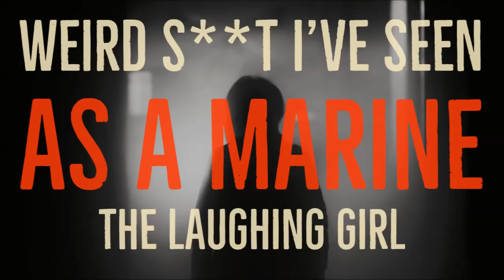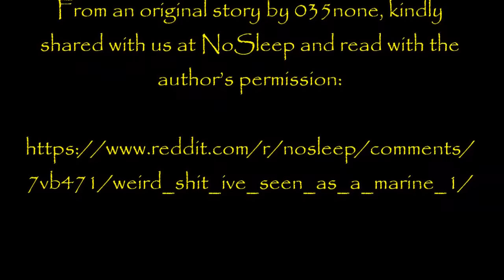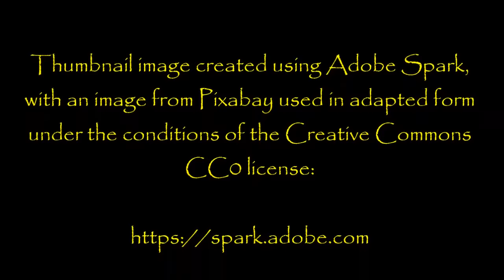''Weird Shit I’ve Seen as a Marine: PART 3'' | NOSLEEP CLASSIC SERIES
''Our next destination after that was a giant ghost town in the middle of the desert...''

My apologies for having been so bad recently in replying to comments, my laptop is being a real jerk at the moment and is refusing to play ball with me!  I'm trying my best, I really am!  I hope to get back on track with replying to you all as soon as possible, I promise!!!

Well, it seems that you all really enjoyed the Marine stories from last week, so I've decided to return with another story in the series today, and believe me: this one is even creepy than the last ones!

Have a great Monday everyone, I'll see you all again on Wednesday...

From an original story by 035none, kindly shared with us at NoSleep and read with the author’s permission:

Fresh Creepypasta

My collaborations